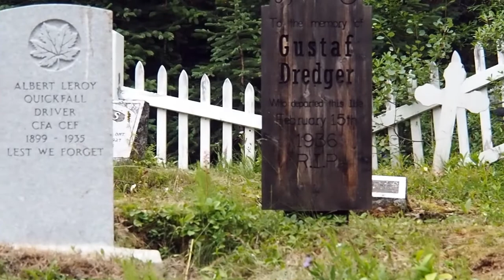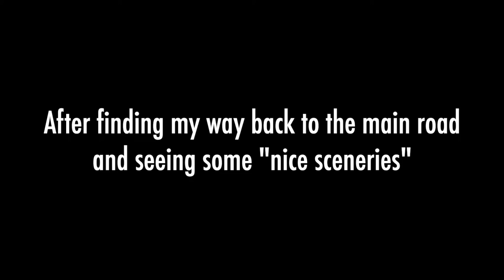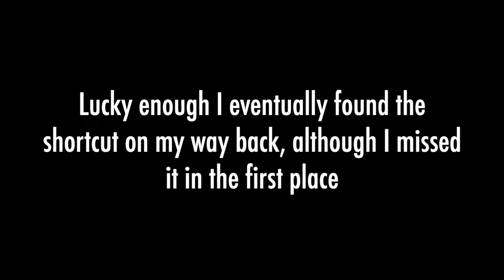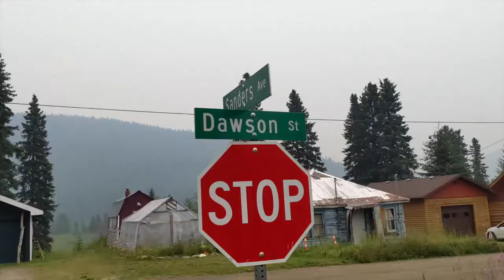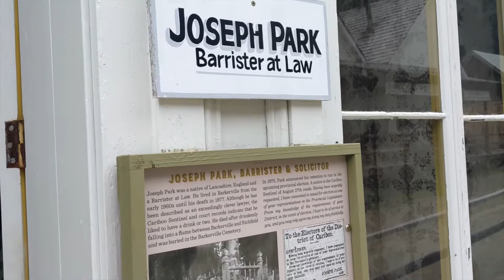Reached the End of Cariboo Road on Foot! Tour of Wells, BC. Is It The Next Barkerville? [Ep.37]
Sayu Rinpoche woke up in pure silence. He followed the path to the end of the Cariboo Road on his own, only to find out that it had become a tourist attraction. Then Sayu Rinpoche visited Wells, BC again - a place that was similar to another place we have visited in our previous adventure in Yukon - Dawson City. However, the main purpose for Sayu Rinpoche to be in Wells again was to find a place for breakfast, which he had no luck. Out of all options, Sayu Rinpoche had to go to Barkerville with an empty stomach, only to find out that the town was busy with 19th century business people, including a full service restaurant.